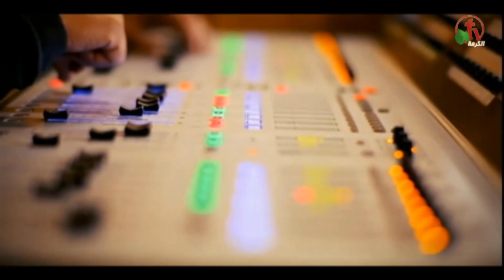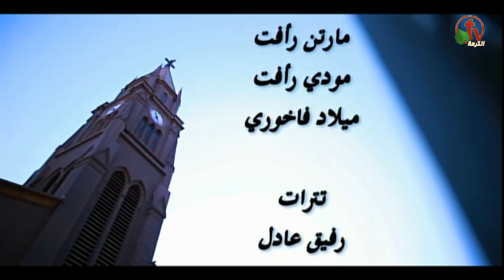الأجتماع العام بالكنيسة الإنجيلية بقصر الدوبارة الأحد 22 مارس 2020 - Alkarma tv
بث مباشر على قناة الكرمة
ترنيم الأخ ريمون رفعت
عظة الدكتور شادي جورج
The general meeting in Evangelical church in Kasr Al Doubara Sunday, Mar. 22, 2020
Live show on Alkarma tv
Brother Remon Refaat
Sermon by Dr. Shady George